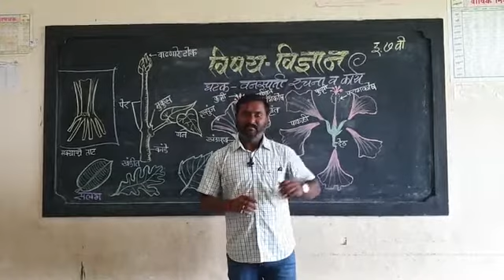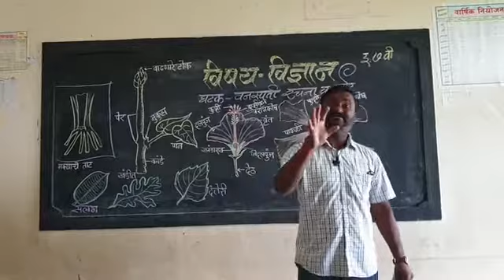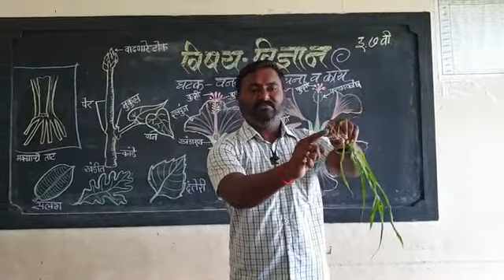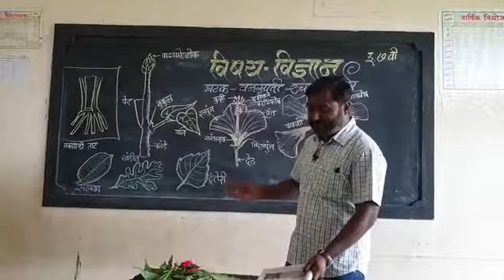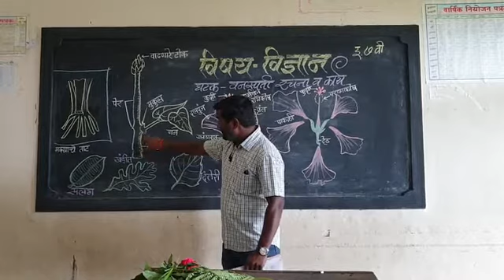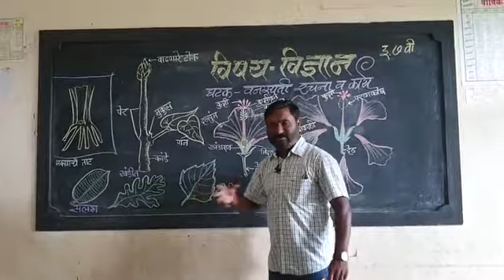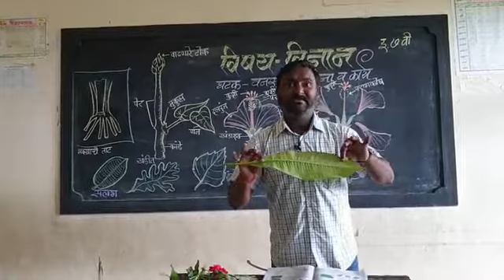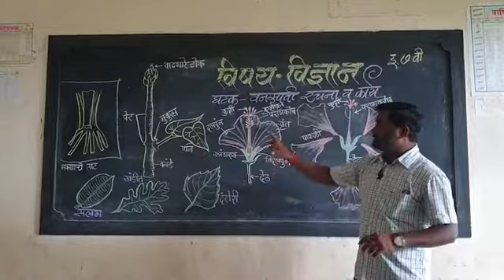इयत्ता 7 वी...विज्ञान वनस्पती रचना व कार्य